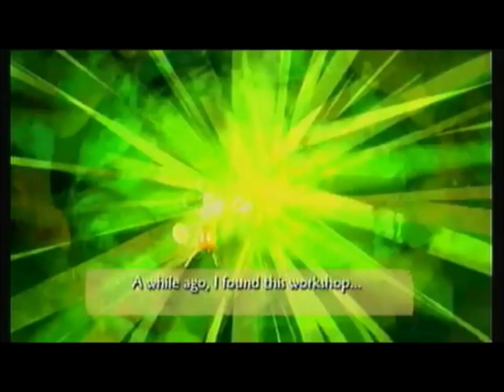Epic Mickey AMV - Fly Away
Yay! This is basically my first AMV
I really feel like im doing to much Mickey related things! XD
Also I made this today and finished this today :3